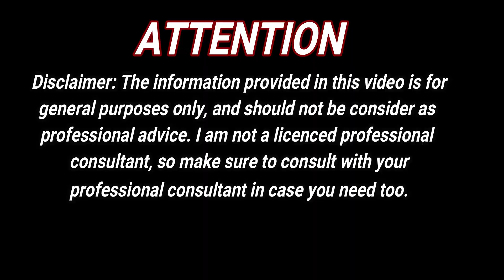Magical Onion & Baby Oil For Double Hair Growth | Double Hair Growth Tip